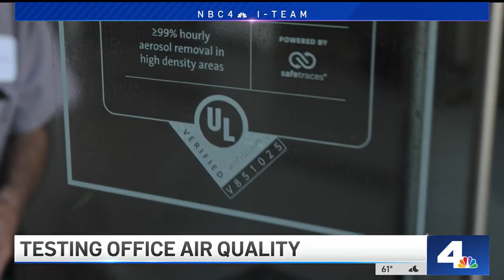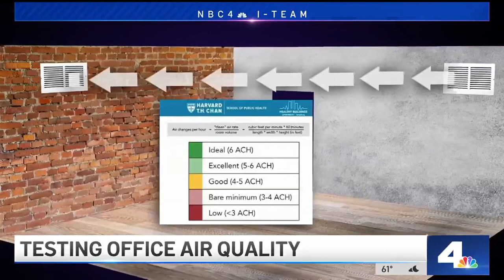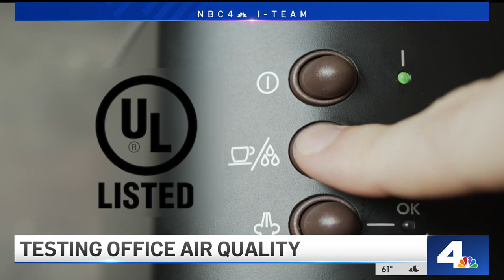How One Company is Testing Office Air Quality for Airborne Viruses | NBCLA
With more and more people returning to the workplace since the pandemic began, you might be wondering could the air in your office carry viruses like COVID and the flu. The NBC4’s I-Team looks into a hi-tech way one company is now testing for just that.

Joel Grover reports for NBC4 News on Monday, Oct. 24, 2022.

About NBCLA